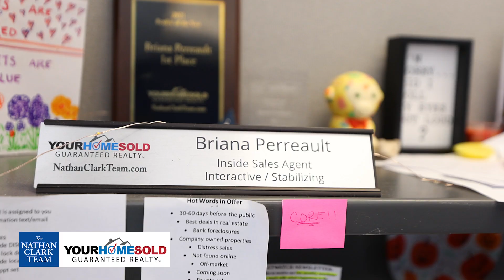A Better Experience - The Inside Sales Team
A great inside sales team makes for a better selling and buying experience. Our ISAs are the backbone of our company. They are in constant communication with our clients addressing their needs and answering questions. When you call our office, you will speak to a live agent and have your questions answered. Communication is key to a successful working relationship and our ISAs strive to be the best in the industry.